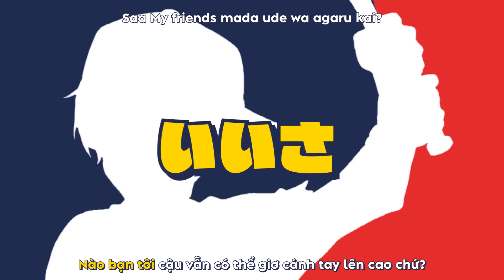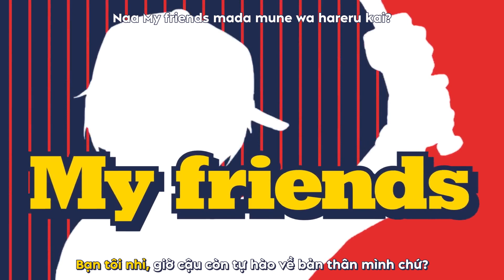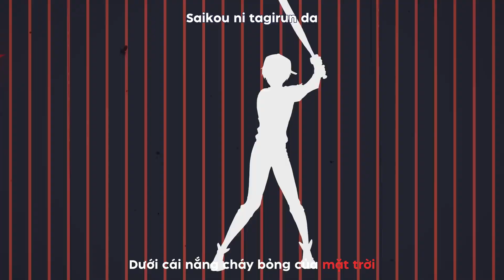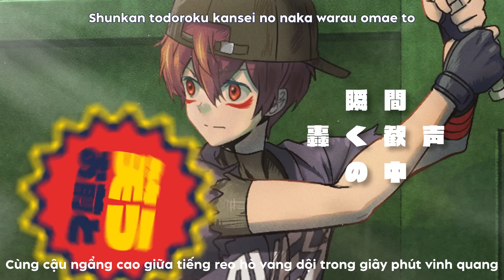【MV】吠えろ！クロスファイヤー - Howl! Crossfire / KIKUNOYU ~UniteUp!~ (Vietsub/Romaji)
"Tớ không sở hữu video và video được dùng với mục đích phi thương mại, vui lòng không re-up"